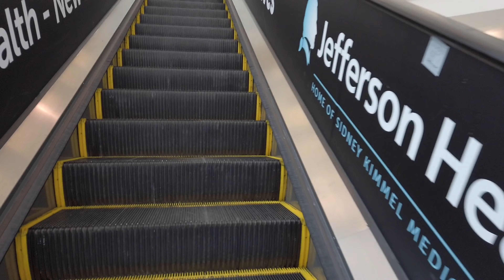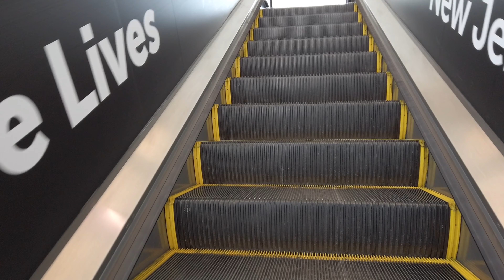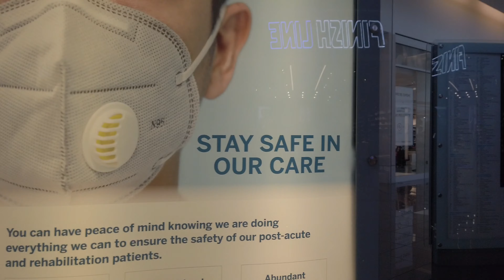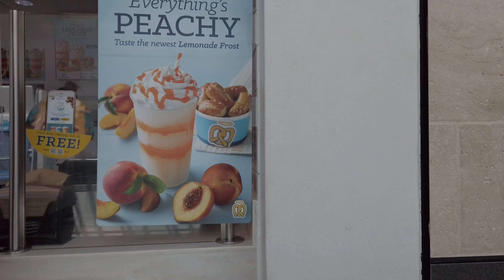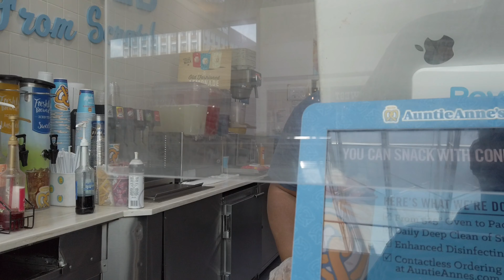Cherry Hill Mall New Jersey USA